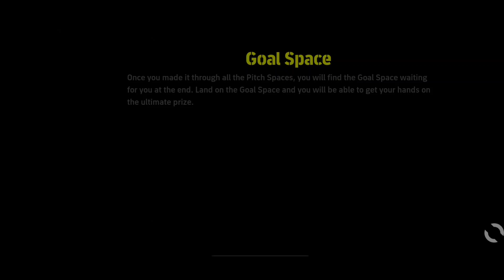Penalty kick and 2 free summon!